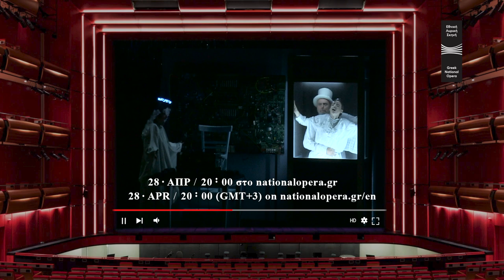Oπερέτα: Σατανερί του Θεόφραστου Σακελλαρίδη / 28/04/2020 - 20.00 nationalopera.gr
Σατανερί - Οπερέτα του Θεόφραστου Σακελλαρίδη
Τρίτη 28 Απριλίου 2020 στις 20.00 (και για 30 ώρες διαθέσιμο), στο και το κανάλι της ΕΛΣ στο youtube & LIVE στο Facebook της ΕΛΣ

Satanerie – Operetta by Theophrastos Sakellaridis
Tuesday, 28 April 2020 at 20.00 [GMT+3] (+ available on demand for 30 hours) and on GNO youtube channel

Το καυστικό χιούμορ του Θεόφραστου Σακελλαρίδη, δημιουργού του Βαφτιστικού, της δημοφιλέστερης ελληνικής οπερέτας, δεν χαρίζεται σε κανέναν! Κάτι σαν διεστραμμένη διασκευή του Φάουστ από την ανάποδη, η οπερέτα Σατανερί είναι ένα ηθοπλαστικό έργο που εξαίρει ανερυθρίαστα την… υπεροχή της κόλασης έναντι του παραδείσου και προκρίνει, εξίσου τολμηρά και ειρωνικά με το Μαχαγκόννυ, τα οφέλη της σύγχρονης ανηθικότητας έναντι της παραδοσιακής ηθικής!

Ο Σακελλαρίδης αναμειγνύει ρομαντικές άριες με δημοτικά, ρεμπέτικα, μπλουζ και φοξ τροτ και σατιρίζει την ελληνική ατιμωρησία μέσα από την ιστορία του Ανδρέα, ενός κακομοίρη «πωλούντος επί πιστώσει», που, στο αιώνιο σταυροδρόμι της αρετής και της κακίας, επιλέγει τον δεύτερο δρόμο, κατόπιν προσωπικής ξενάγησης στον άλλο κόσμο από… τον ίδιο τον Σατανά! Η παράσταση, σε μουσική διεύθυνση Χαράλαμπου Γωγιού και σκηνοθεσία Αλέξανδρου Ευκλείδη και Δημήτρη Δημόπουλου, αποκατέστησε για πρώτη φορά την αυθεντική ενορχήστρωση του 1930.

Μουσική διεύθυνση – Αποκατάσταση μουσικού υλικού: Χαράλαμπος Γωγιός
Σκηνοθεσία: Αλέξανδρος Ευκλείδης, Δημήτρης Δημόπουλος
Με το φωνητικό σύνολο chórεs, 18μελές μουσικό σύνολο και Μονωδούς της ΕΛΣ
Μαγνητοσκοπήθηκε στις 19 Μαΐου 2019 στην Εναλλακτική Σκηνή της ΕΛΣ στο ΚΠΙΣΝ

Η Εθνική Λυρική Σκηνή ευχαριστεί τα καλλιτεχνικά σώματα, τους καλλιτέχνες και συνεργάτες που παραχώρησαν δωρεάν τα δικαιώματά τους προκειμένου να γίνει πράξη η μετάδοση των παραστάσεων δωρεάν στο κοινό στη δύσκολη αυτή συγκυρία

Η παράσταση «ΣΑΤΑΝΕΡΙ» ανήκει στην ενότητα του προγραμματισμού της Εναλλακτικής Σκηνής ΕΛΣ με τον τίτλο «ΗΜΕΡΕΣ ΜΟΥΣΙΚΟΥ ΘΕΑΤΡΟΥ» που εντάσσεται στην Πράξη «ΦΕΣΤΙΒΑΛΙΚΕΣ ΕΚΔΗΛΩΣΕΙΣ ΕΝΑΛΛΑΚΤΙΚΗΣ ΣΚΗΝΗΣ ΤΗΣ ΕΛΣ» (MIS 5004053) με κωδικό 2017ΕΠΑ08510107 (Άξονας 06 του Ε.Π. «ΑΤΤΙΚΗ») και συγχρηματοδοτείται από το Ευρωπαϊκό Ταμείο Περιφερειακής Ανάπτυξης (ΕΤΠΑ) και από Εθνικούς Πόρους.

Μέγας δωρητής ΕΛΣ : Ίδρυμα Σταύρος Νιάρχος

The caustic humour of Theophrastos Sakellaridis, creator of the Godson [O Vaftistikos], the most famous Greek operetta, spares no one! Something like a twisted adaptation of Faust, the operetta Satanerie is a moralizing work that shamelessly praises… the superiority of hell to paradise and advocates, as boldly and ironically as Mahagonny, the benefits of modern immorality over traditional ethics!

Sakellaridis mixes romantic arias with traditional songs, urban folk songs [rebetika], blues and fox trot, and satirizes the Greek impunity through the story of Andreas, a poor man “selling on credit”; when he finds himself at the crossroads between Virtue and Vice, he chooses the second path, after a private tour to the other world by… Satan himself! The production, conducted by Kharálampos Goyós and directed by Alexandros Efklidis and Dimitris Dimopoulos, restored for the first time the original orchestration of 1930.

Conductor – Restoration of music material: Kharálampos Goyós
Directors: Alexandros Efklidis, Dimitris Dimopoulos
With the vocal ensemble chórεs, an 18-member music ensemble and the GNO Soloists
Recorded on 19 May 2020 on the GNO Alternative Stage at the SNFCC

The Greek National Opera would like to thank all the artists and artistic bodies, who granted their rights for free, in order to make sure that the broadcast of these performances will be free to the public, in this difficult time.

GNO lead donor: Stavros Niarchos Foundation